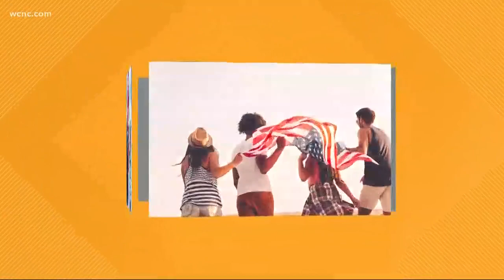What you need to know about American Flag etiquette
With Memorial Day coming up, chances are you're going to see a lot of American flags flying. But what are the actual rules and regulations for flying the flag?